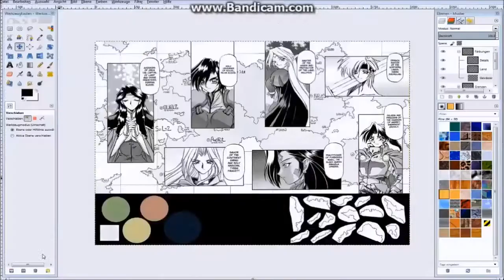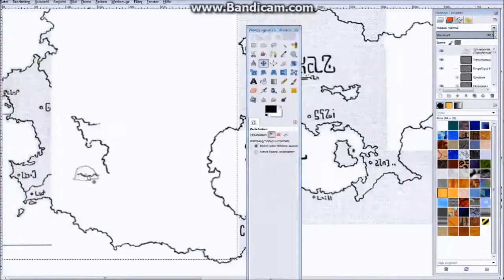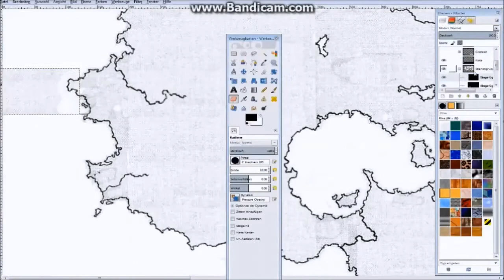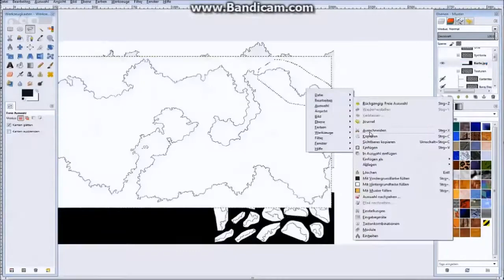RE-UPLOAD: Wie klaut man eine Karte